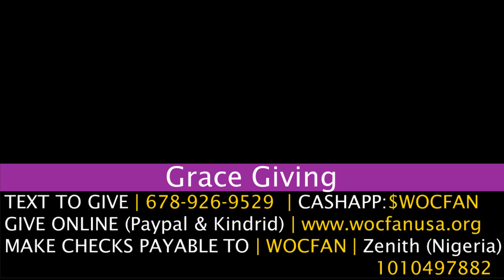10:00 AM | May 9, 2021 | MESSAGE | Woman Of Virtue | Bank Akinmola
World Outreach Church For All Nations
Join us weekly LIVE: Sun. 10 am, Tues. 8 pm, and Wed. 7:30 pm.

CARE: We all experience challenging circumstances, relational pain or transitional seasons – we want to help you move forward.

PRAYER: Have something going on in your life you’d like us to pray for?
COMMUNITY: We want to see everyone engaged in the community during this time and we have a way to do it online.

Follow World Outreach Church For All Nations on Social Media!

1294 Braselton Highway, Lawrenceville, GA. 30043